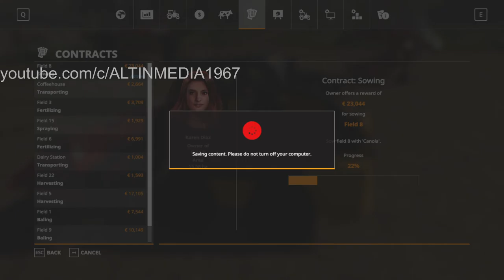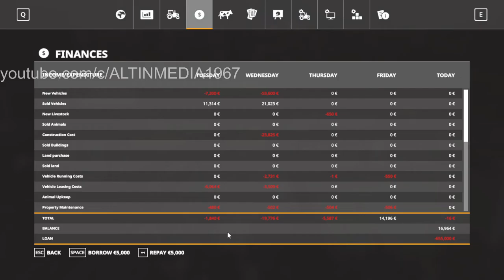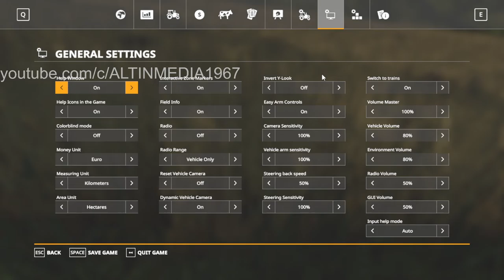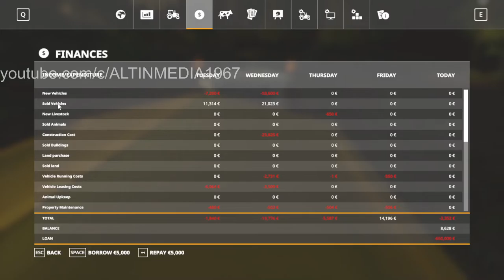Farming Simulator 19 - Part 13 | noob player | Soybean harvest and new chicken farm